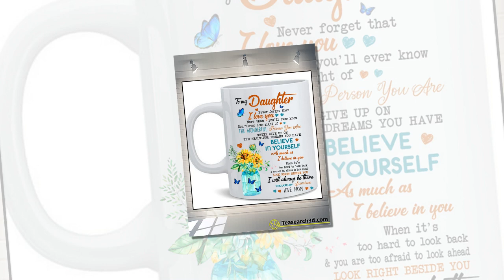Sunflower to my daughter love mom mug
Mariani's formula is 1/10 of cocaine beans per ounce and users should drink it 3 times / day, each time with a glass of red wine after a meal. Sunflower to my daughter love mom mug. Suppose one cup contains 5 ounces, then the amount of cocaine consumed per day is one and a half grain, or 100 milligrams, equivalent to the amount of cocaine that people used to inhale as white powder from a century ago.